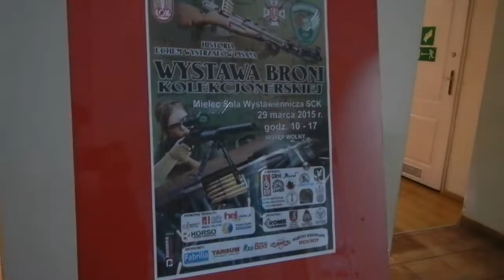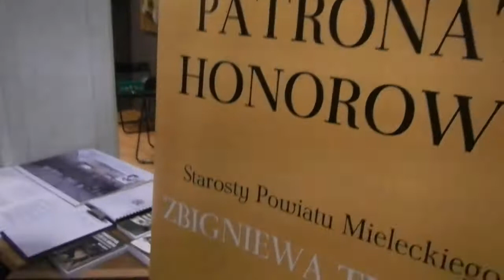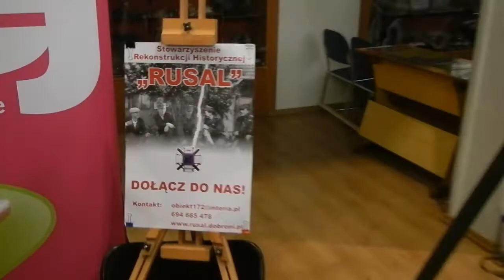Wystawa Broni Kolekcjonerskiej, Mielec 2015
Krótka wideorelacja z wyprawy na wystawę do Mielca. Mam nadzieję że wam się spodoba, przejechałem 200km żeby tam dotrzeć :)
Zapraszam na stronę na Facebook'u:

Oraz oczywiście do polubienia i subskrypcji kanału B.R.A.T. Prepper